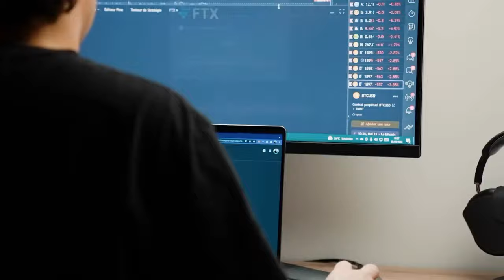Rencontre avec un Génie des Mathématiques Financières : Trader Quant en Action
Découvrez les coulisses du monde mystérieux du trading quantitatif dans cette interview exclusive de CRYPTO QUANT.

🔥 Prochains WEBINAIRES en LIVE

⚡Tu t'intéresses au DISCORD ou aux formations Captain trading et tu as des questions, Prend RDV :

🎁 Accès au Discord privé Bitget | 30 $ en Bonus et -10% sur vos frais de trading :

 ▬▬▬▬▬▬▬▬▬▬ 📈 FORMATIONS & SERVICES 📈▬▬▬▬▬▬▬▬ 🎓

 ▬▬▬▬▬▬▬▬▬▬ 💸 BONUS ET LIENS UTILES 💸▬▬▬▬▬▬▬▬▬▬▬

🎁 Accès au canal privé Discord Bitget | 30 $ en Bonus et -10% sur vos frais de trading :

💰20$ de bonus trading pour le 1er dépot et -20% sur les frais de trading

🔥 Fusion Markets : Indices, devises et Matieres 1eres
💰2 Millions $ de Volume sans frais:

►Timestamps :

Timecodes :
00:00 Intro
00:51 Présentation de Crypto Quant
02:35 Son travail au sein d'organismes bancaires
04:19 Son parcours scolaire
05:41 Son entrée dans la blockchain
10:59 L'arbitrage
13:23 La situation Curve
14:21 Son rôle sur les marchés
18:56 Ses activités avant de travailler pour des fonds
21:04 Sa gestion de portefeuille
24:39 Les DEX
27:08 Se former
31:42 Les narratifs intéressants
36:28 L'expérience la plus inspirante
39:53 Un conseil sur la période actuelle
41:17 Des recommandations de livres
42:32 Conclusion